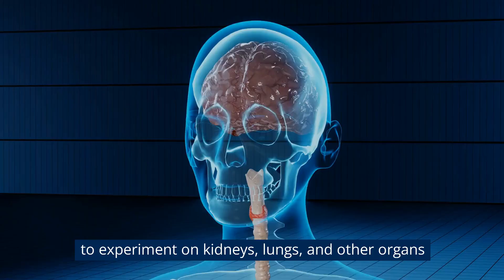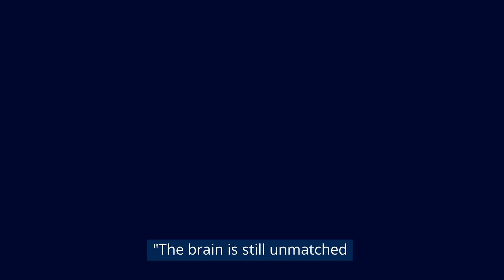Could Future Computers Run on Human Brain Cells?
Johns Hopkins researchers have been researching the idea of human brain cells being implemented in running computers. touting the promise of 'organoid intelligence,' which could one-day yield computers that are faster, more efficient, and more powerful than silicon-based computing and AI